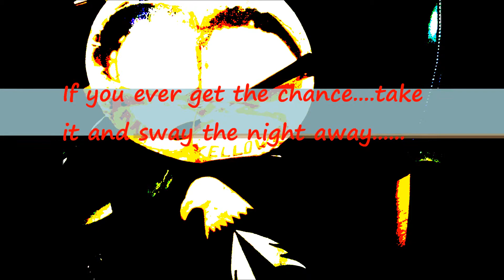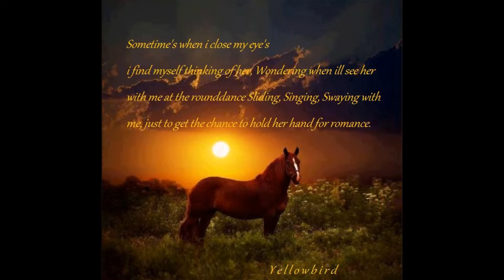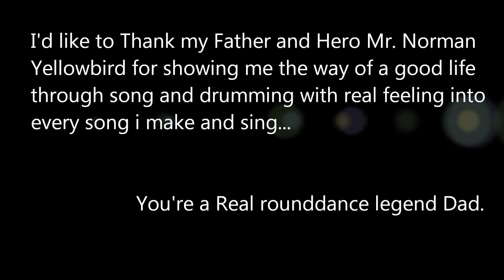Swaying Romance studio version - Ray yellowbird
July. 08. 2013 a chill day recording in a studio. just a taste of the upcoming album.. enjoy.